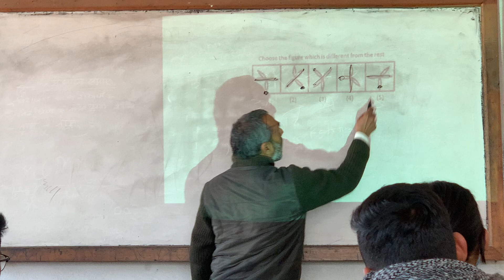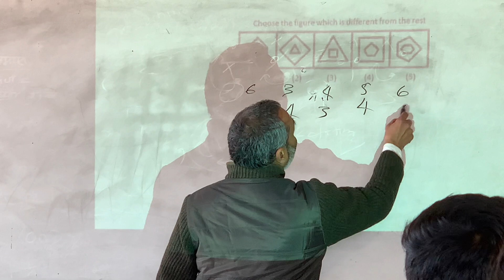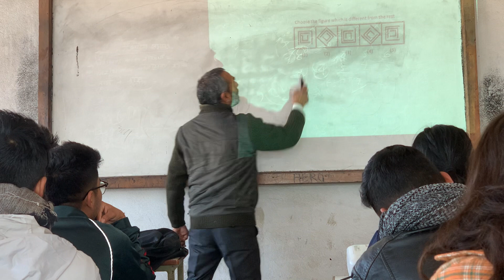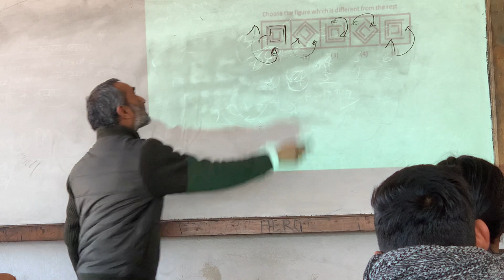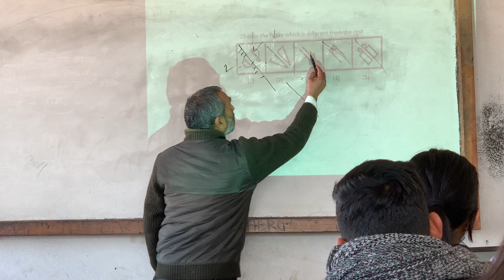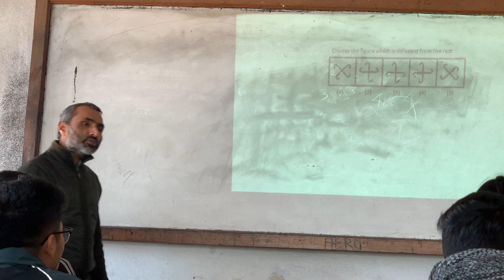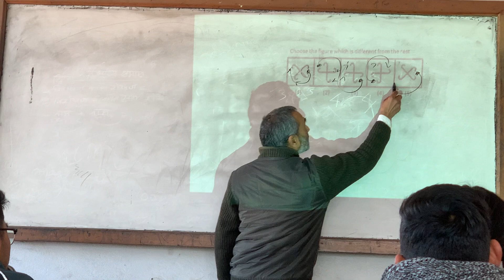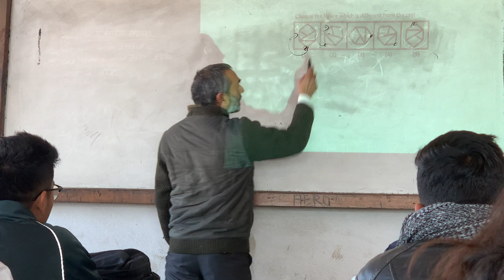IQ Classification/ Odd One Out by Bodhi sir